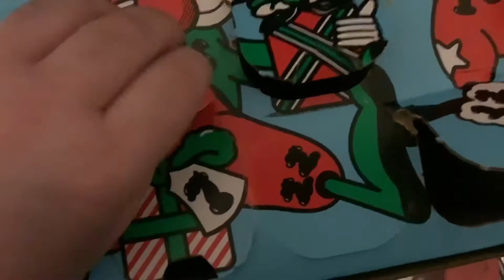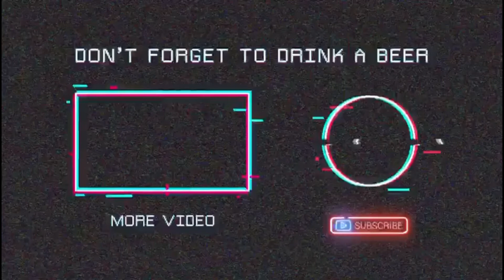Beer52 Advent Calendar 2021 December 16th